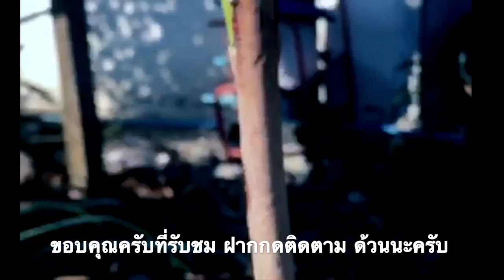มะม่วงติดผลเร็วด้วยการเปลี่ยนยอด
เปลี่ยนต้นตอมะม่วงแก้วเป็นพันธุ์โชคอนันต์ หลังจากที่เราเปลี่ยนยอดมะม่วง45 วันมะม่วงเริ่งแตกยอดทำการแกะเชือกฟางออกดูการติดของแผลและมัดด้วยเชือกฟากเล็กน้อยกันลมพัดหัก เป็นที่น่าพอใจกับการเปลี่ยนยอด รอดูการเจริญเติบโตจะติดผลเมื่อไหร่ฝากกดติดตามด้วยนะค่ะขอบคุณที่รับชม